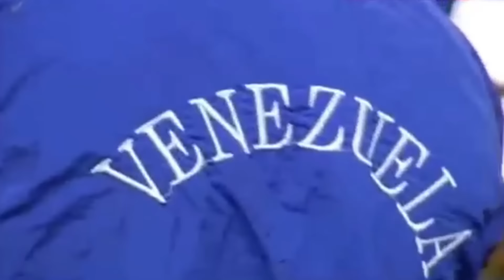No quiero Ser la Mitad - Gran Coquivacoa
Gran Coquivacoa 2014
No Quiero Ser La Mitad
L y M: Neguito Borjas

Invitados especiales: Ivan Perez Rossi y Francisco Pacheco

Con nuestro mensaje queremos hacer llegar a Venezuela y el mundo un llamado a la paz y a la reconciliacion de todos los Venezolanos, hijos de una sola patria.
Jesus Petit, Neguito Borjas, Oscar Borjas, Fernando Mindiola, Javier Zalez , Luis Hernandez, musicos  y toda la familia del Gran Coquivacoa les invitamos a disfrutar de nuestro mensaje visual y agradecemos a cada uno de nuestros verduguitos  por el apoyo obtenido, Que Dios y La Virgen de Chiquinquirá les bendiga

"No se puede dividir lo que siempre ha sido un solo corazón"